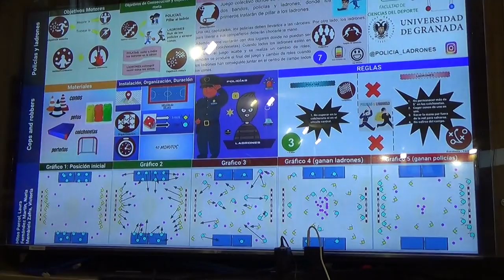Policías y ladrones 00123